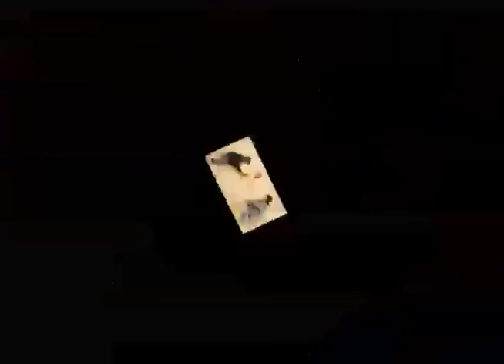Amit Levran's Bar-Mitzvah Slideshow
Slideshow from Amit-Levran's bar-mitzvah by Ariel Chinn